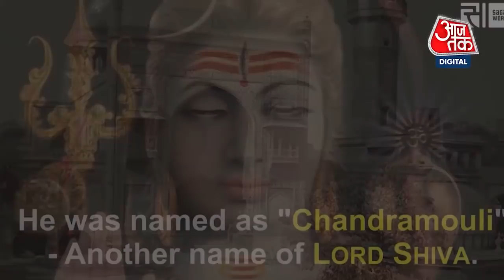Ramanand Sagar जिन्हें कहा जाता था A Modern-Day "Tulisdas"। AajTak Exclusive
Ramanand Sagar को A Modern Day Tulisdas कहा जाता है. Ramanand Sagar ने Ramayan को Electric Medium में दिखाया था. लेकिन इसके अलावा Ramanand Sagar के जीवन के जुड़ी उन बातों के बारे में जानिए जो शायद ही आपने कभी सुनी हो. उनके बेटे Prem Sagar बता रहे हैं.